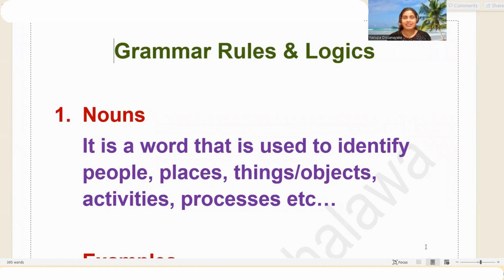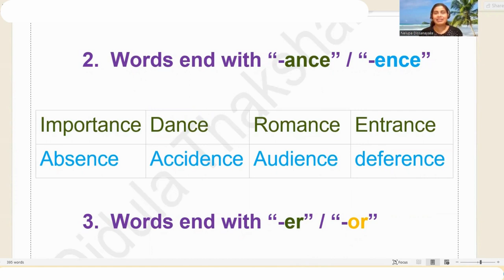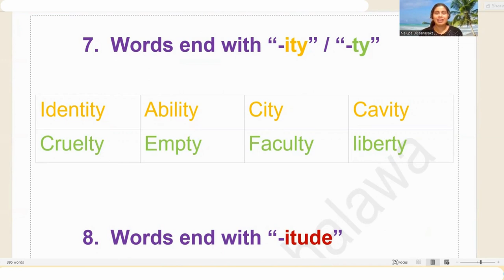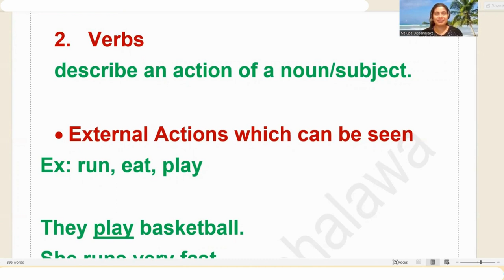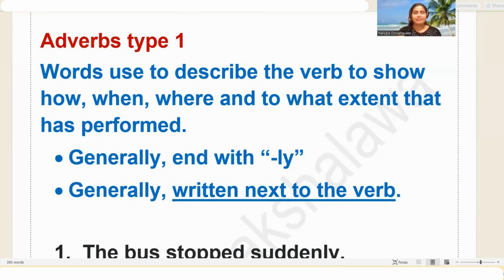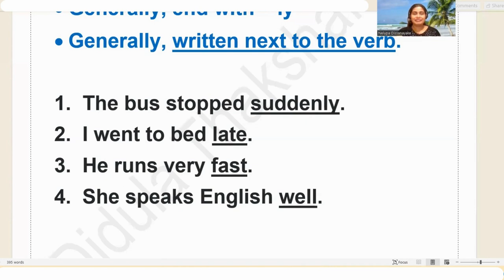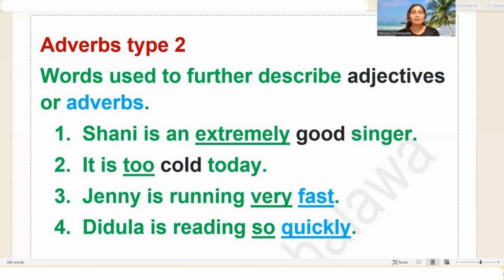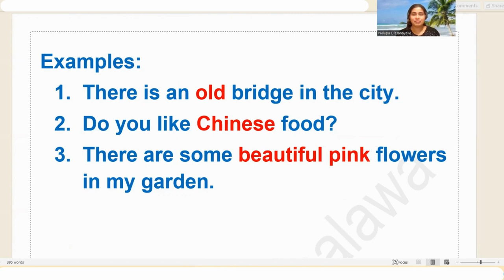Grammar Rules and Logics - 1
Also recommended to watch